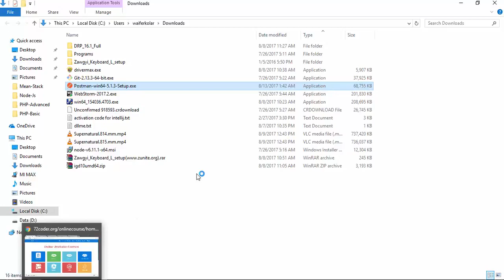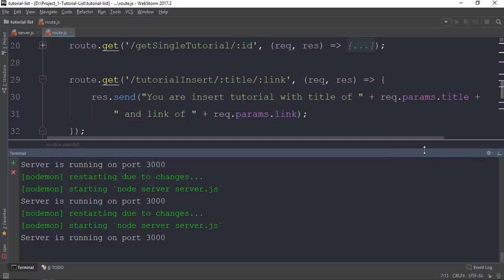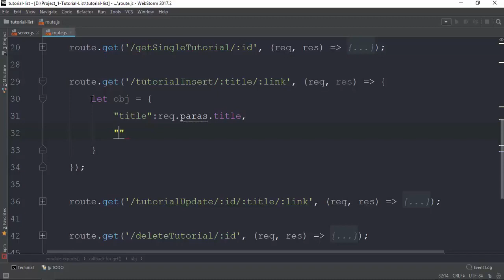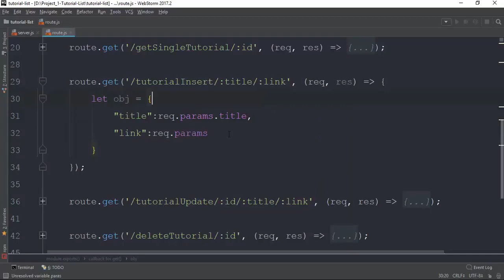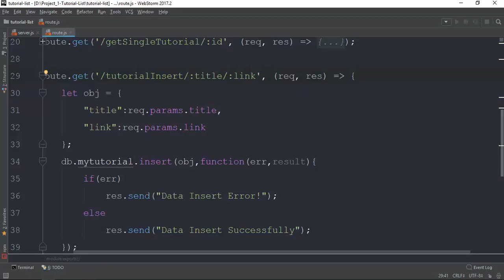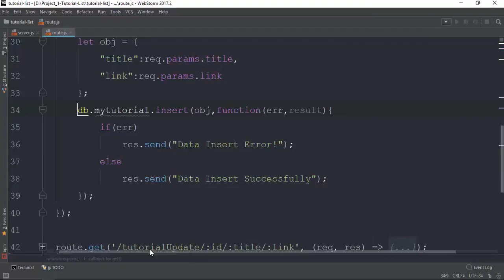009 Inserting Data To Database